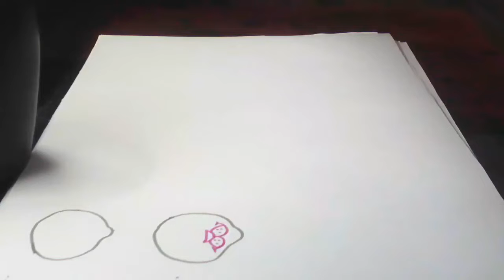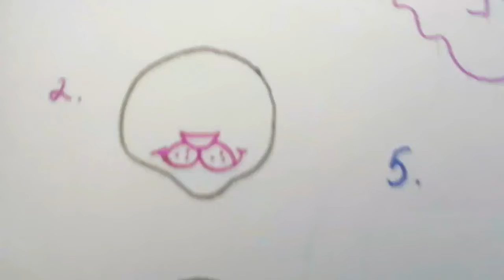How to draw Lion for kids.Drawing step by step+ pastels.Created with love for you.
How to draw Lion for kids.Drawing step by step+ pastels. You feedback is very precious for me, please rate my channel.